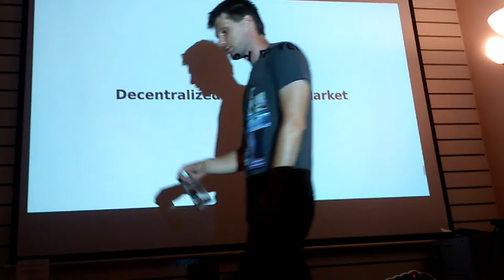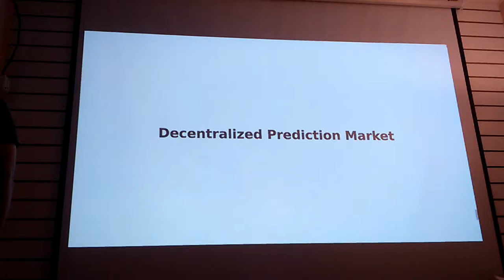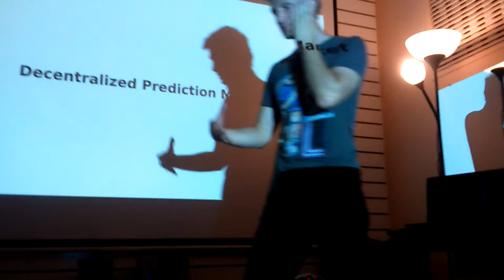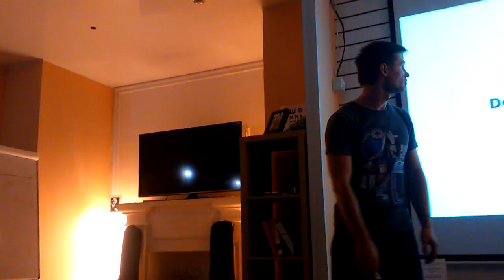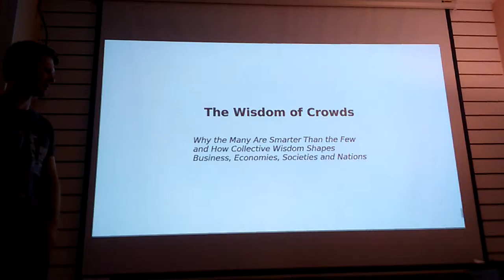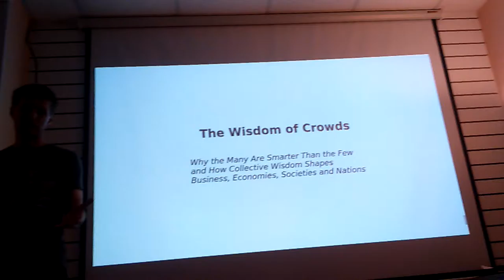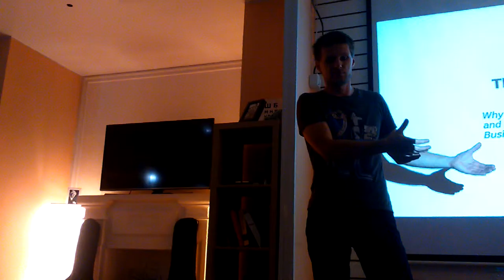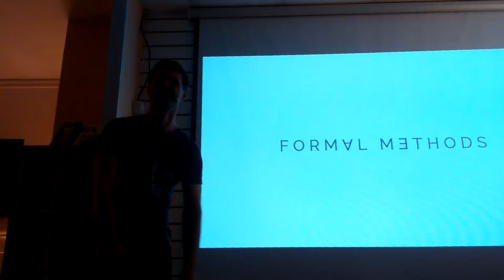Monthly Ethereum Meetup (5)